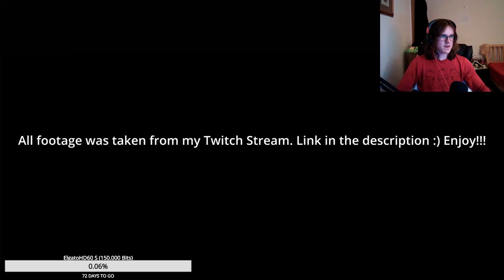Wow this game is beautiful! | The Legend Of Zelda Breath Of The Wild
Hey there. This is a clip from my livestream on twitch when I played a little Breath of the wild. Hope you enjoy :).